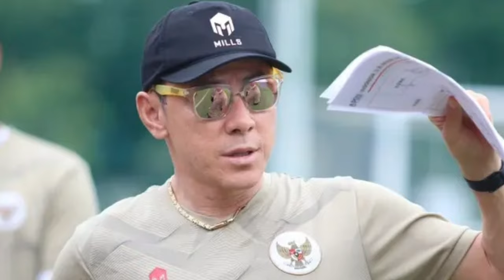Daftar 29 pemain Timnas Indonesia Untuk TC di Turki persiapan piala Asia 2023 Qatar ❗